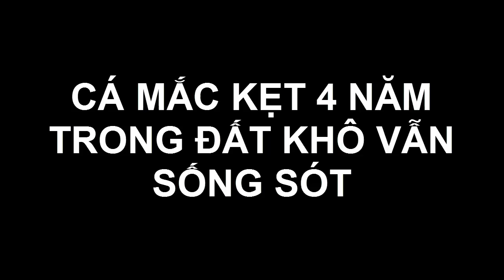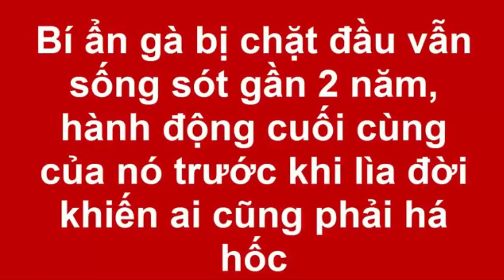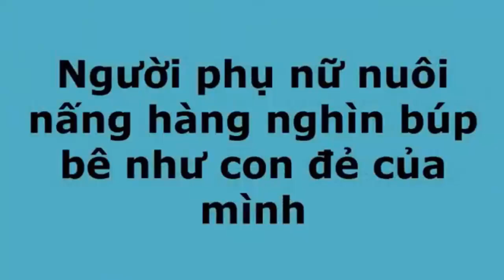CÁ MẮC KẸT 4 NĂM TRONG ĐẤT KHÔ VẪN SỐNG SÓT